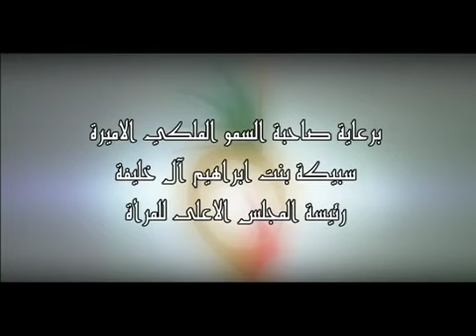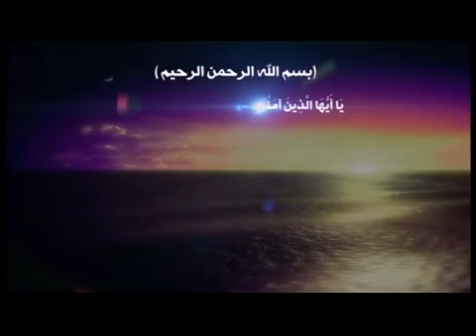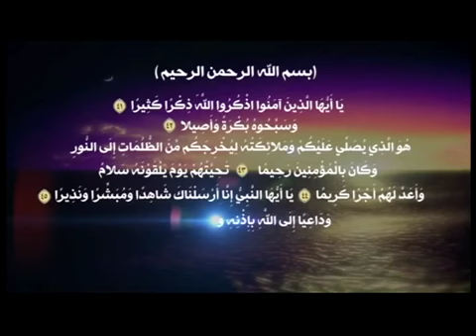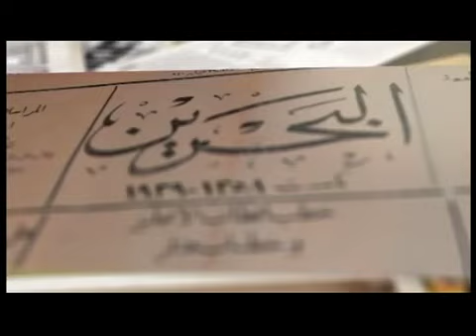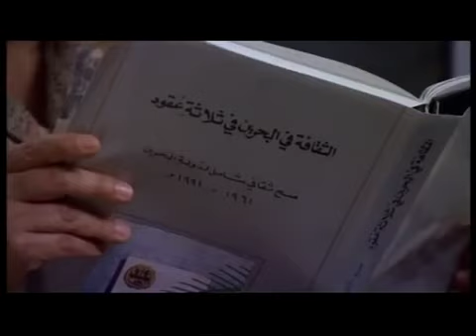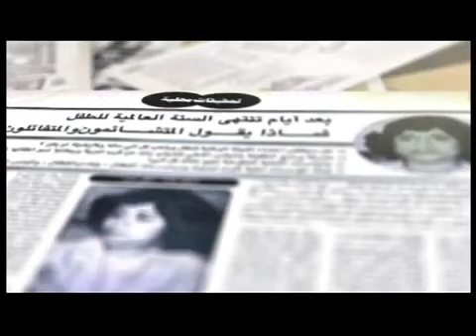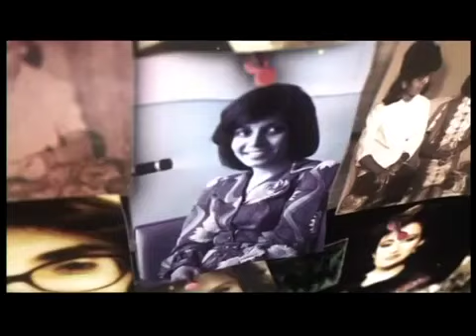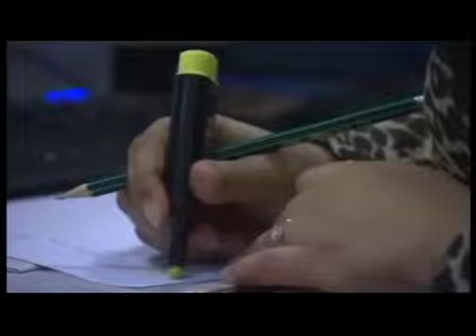احتفال يوم المرأة البحرينية والإعلام 2013 - الجزء ١